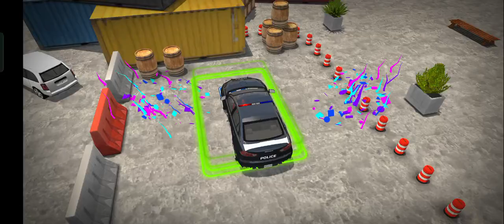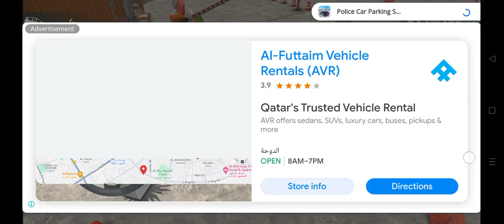Police car parking game please like and subscribe please support my friend